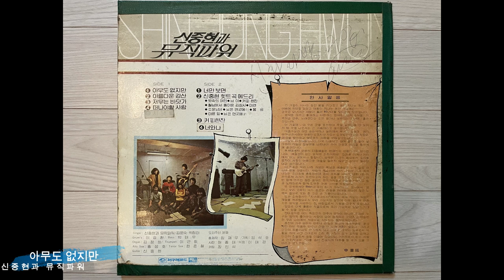신중현과 뮤직파워 - 아무도 없지만(Vinyl version)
Speaker : Focal Sopra No.3
Amplifier : Goldmund Telos 590 Next Gen 2
Phono Amplifier : Rega Aria MK3
Turntable : Ortofon Century TT